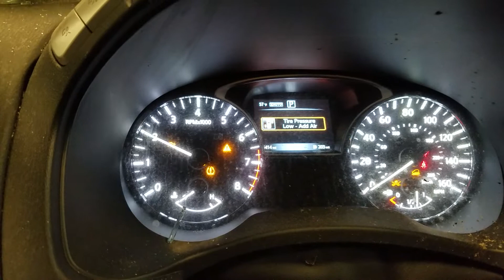21K1567 2020 NISSAN PATHFINDER 6,414 MILES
3/20,3.5,A.T.,AWD